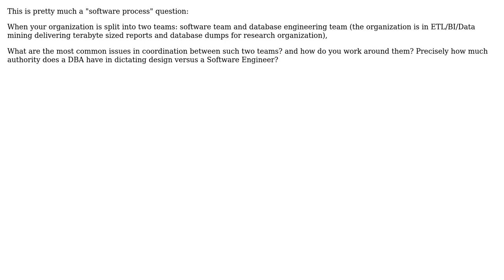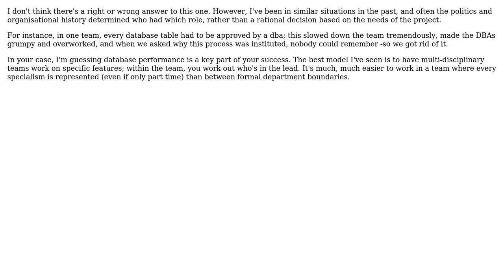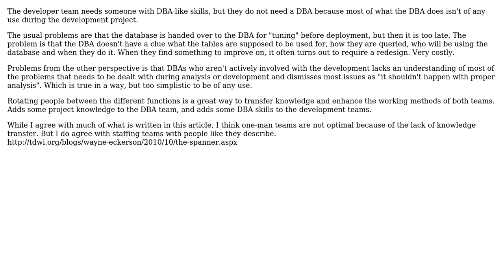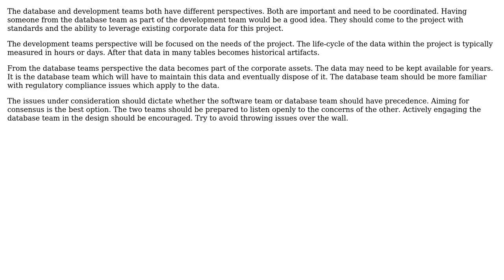Software Engineering: Problems in coordination between software and database teams (5 Solutions!!)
Software Engineering: Problems in coordination between software and database teams